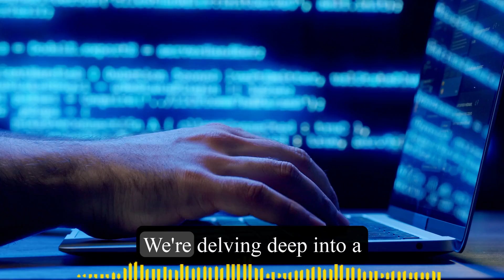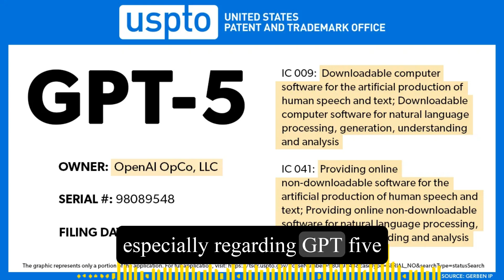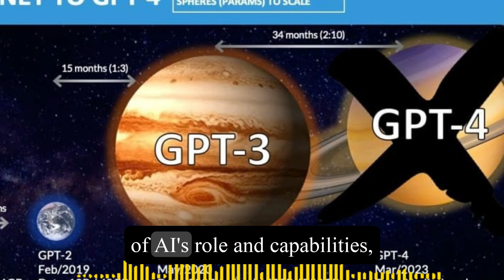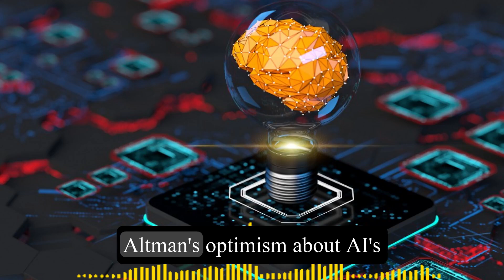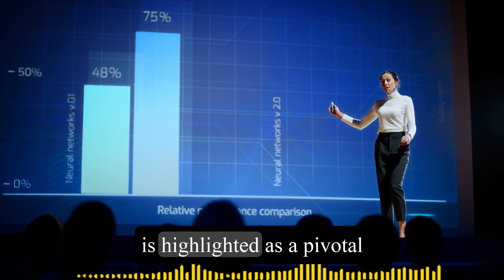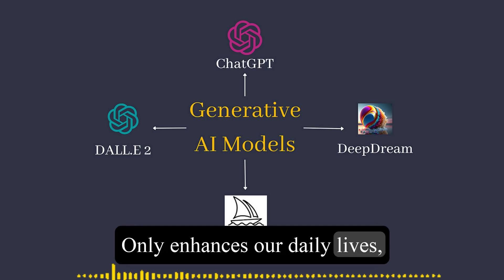GPT-5 Unleashed: Sam Altman's AI Revolution at Davos!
GPT-5 Unleashed at Davos by Sam Altman marks a revolutionary moment in AI technology, promising groundbreaking advancements in the digital landscape. This episode offers an exclusive insight into the future of artificial intelligence, as envisioned by Sam Altman, the visionary leader of OpenAI, during his enlightening conversation at Davos. With the unexpected success of chat GPT and the tantalizing prospects of GPT-5, we stand on the cusp of an AI revolution that could redefine human interaction with technology, enhancing personal and business productivity across the globe.

Delving deep into the advancements from GPT-2 to GPT-4, this discussion not only highlights the remarkable journey of AI development but also sets the stage for GPT-5, which promises to push the boundaries of what AI can achieve even further. Altman's hints at rebranding future versions of AI suggest a broader rethinking of AI's capabilities and its role in our daily lives, hinting at a new era of AI development.

The collaboration between evolving AI models and the global community of developers is creating a fertile ground for breakthroughs previously unimaginable. This synergy is not only advancing the technology but also ensuring that as AI becomes more integrated into our lives, it does so in a way that is intuitive, efficient, and responsive to our needs. Furthermore, Altman's vision for AI in accelerating discoveries in critical fields like medicine and environmental science underscores the transformative impact AI could have on addressing some of society's most pressing challenges.

However, with the immense potential of AI comes the responsibility of navigating ethical considerations. The conversation at Davos did not shy away from discussing the importance of ethically and responsibly training AI with web content, underscoring OpenAI's commitment to developing systems that respect cultural and individual preferences while adhering to global ethical standards.

As we explore the ever-evolving landscape of artificial intelligence, the insights shared by Sam Altman at Davos offer a glimpse into a future brimming with possibilities, challenges, and opportunities for innovation. This episode encapsulates the excitement, complexity, and potential of the path ahead in the realm of AI, positioning GPT-5 as a key player in shaping the future of technology and its impact on every facet of our lives.

CHAPTERS:
0:00 - Intro
1:04 - Sam Altman Davos Insights
4:44 - AI Scientific Discovery Potential
5:48 - Wrapping Up: Future Path